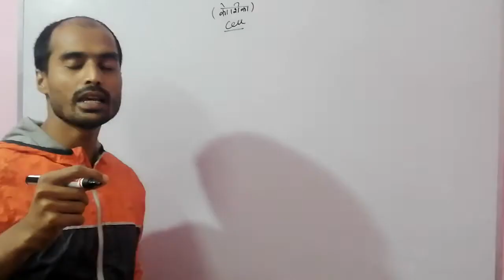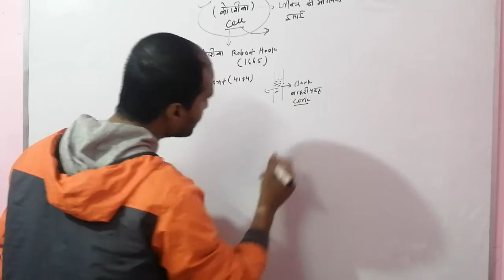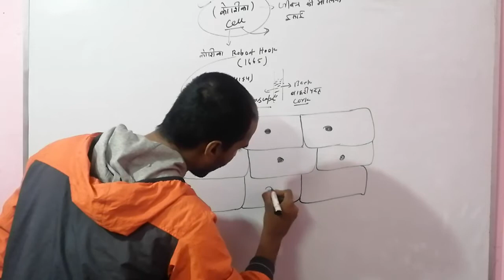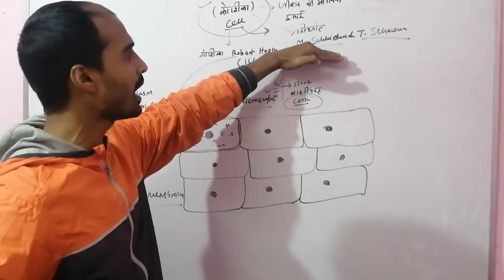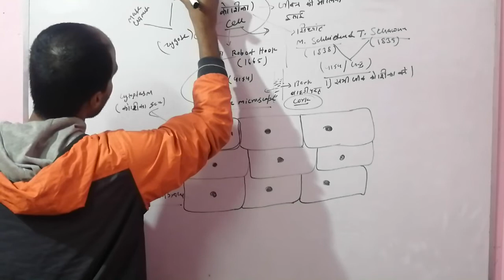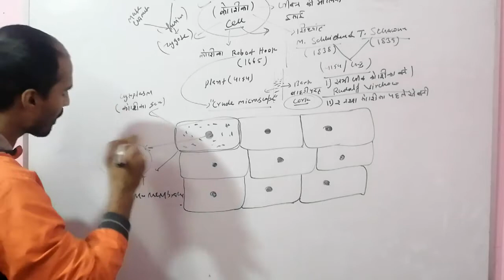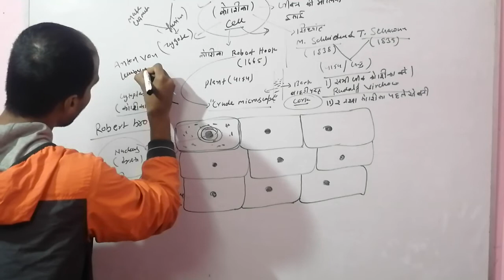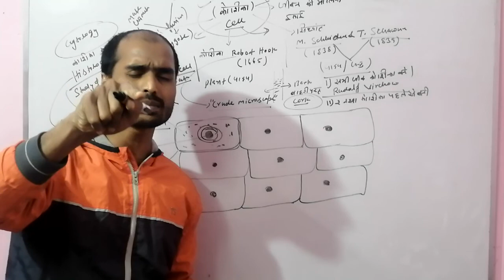General biology for all competitive exams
In this lecture we mainly focused on 'Cell theory, it's discovery, scientists who discovered, and scientific term related with cell.